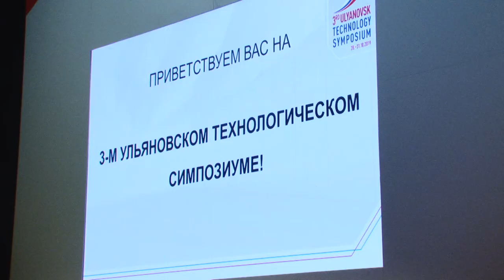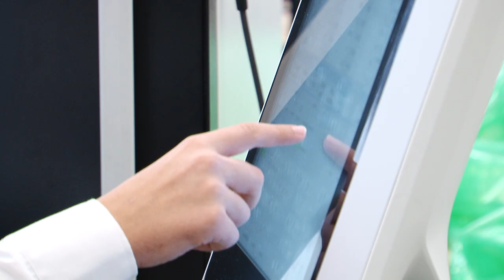В Ульяновске проходит станкостроительный симпозиум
В третий раз в Ульяновске открылся технологический симпозиум немецко-японского концерна DMG MORI. В этом году на нём обсудят актуальные проблемы автоматизации станкостроительной отрасли и системы профессионального обучения.